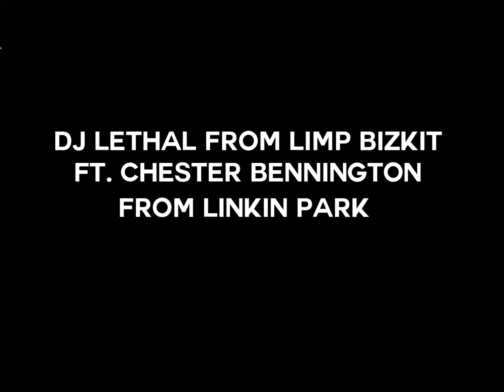Cry To Yourself - DJ Lethal from Limp Bizkit Ft. Chester Bennington from Linkin Park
Música criada em 2001, mas lançada apenas em 2009, em rádios nos Estados Unidos